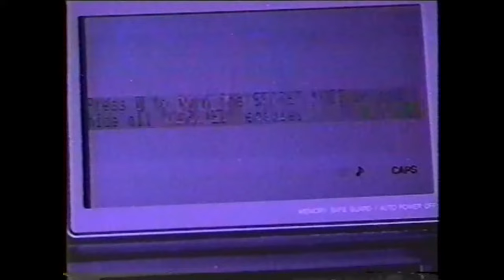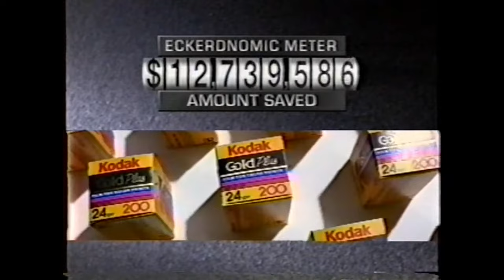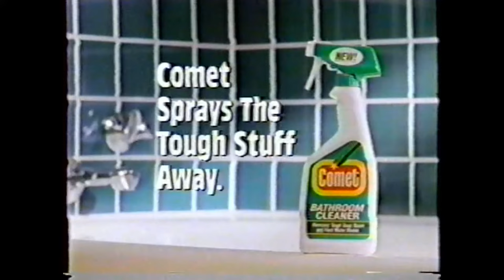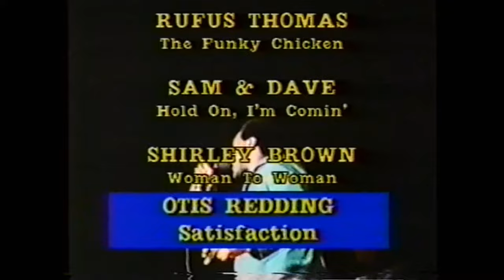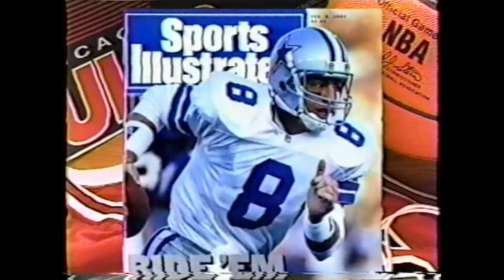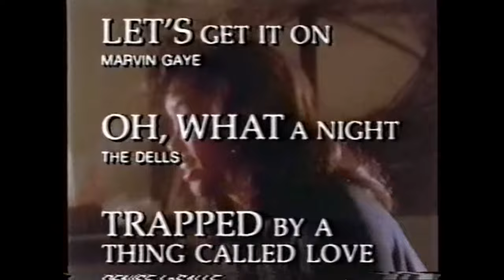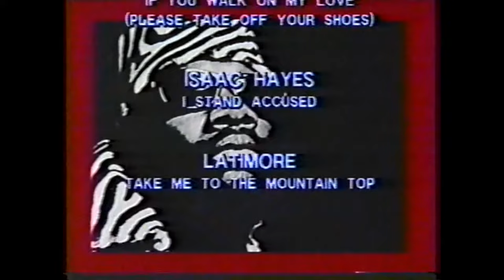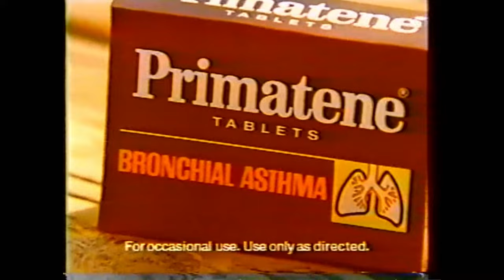VIDEO SOUL '93 "SPRITE NIGHT"